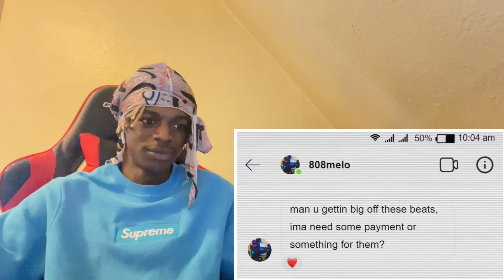WOO WEDNESDAY💫😈THE REAL POP SMOKE STORY + NEW MOVIE "BOOGIE" REACTION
Looks like they got my guy playing the bully 😈💪🏿, also I forget to mention tupac was a great actor as well with big movies. Stay to yourself and make smart moves. Keep grinding!!